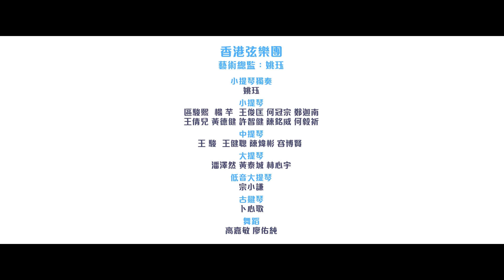鏡頭後的四季MV（下）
四季MV已經全數播出，邊個季節你最中意呢？記得去個like呀！

今日分享一則🎦幕後花絮，繼續為大家解答四季MV取景地的奧秘。

姚珏帶領香港弦樂團的青年樂手，用音樂探途香港，今日為大家介紹的就是：香港九龍群山中最高山峰—飛鵝山。寬廣的景色，囊括了香港的自然風光與城市景貌，你有無去過呢？

儘管現在并不是秋天，但通過畫面，仍為觀眾帶來了秋高氣爽的感受。藝術世界充滿無盡的想象和可能性！期待未來可以為大家送上更多精彩MV，記得持續follow啦！

演出：
姚珏 (小提琴獨奏) x 香港弦樂團

主辦單位：
香港弦樂團

支持單位：
香港特別行政區政府駐粵經濟貿易辦事處

線上支持：
中演演出院線發展有限責任公司
絲綢之路國際劇院聯盟

場地支持：香港理工大學